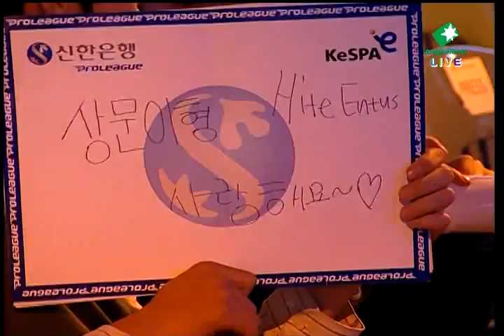SPL Chavi vs Hydra 2010-12-14 @ Bloody Ridge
Map: Bloody Ridge

Chavi (Zerg)
- Name: 이정현 (Lee Jung Hyun)

 vs

Hydra (Zerg)
- Name: 신동원 (Shin Dong Won)
- Team: CJ Entus

League: 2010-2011 Shinhan Bank Proleague

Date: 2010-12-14